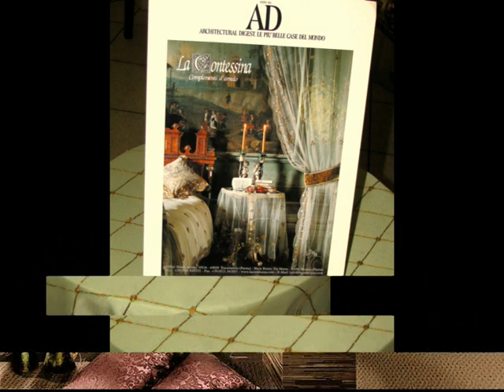Video vizzinishowroom.com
BENVENUTI  DA VIZZINI SHOWROOM a Palma di Montechiaro.
La ditta Vizzini Show room informa inoltre che la clientela potrà trovare arazzi, mantovane in legno, cornici per quadri, tendaggi e tessuti delle aziende più rinomate al mondo: AGENA - AGOSTINI EDITORI TESSILI -  ANNA BOCCALI  CASTELLO DEL BARRO  CAVALIERE D'INTERNI  DEBESAY TIGHISTI  ENRICO CASSINA  SALICE PAOLO  IL FONDACO DI VENEZIA  LA CONTESSINA  CHICCA ORLANDO  e tantissime altre aziende di importanza internazionale. Inoltre è possibile trovare tende da sole  a marchio GIBUS  ARQUATI  TEMPOTEST PARA' . La ditta Vizzini Show room è anche rivenditore autorizzato MADRAS ( prodotti professionali per la manutenzione, il trattamento e la cura di pavimenti, rivestimenti, top bagni e cucine), HITACHI elettro utensili professionali; KARCHER idropulitrici; bordi e carte da parati HAPPIDEA.